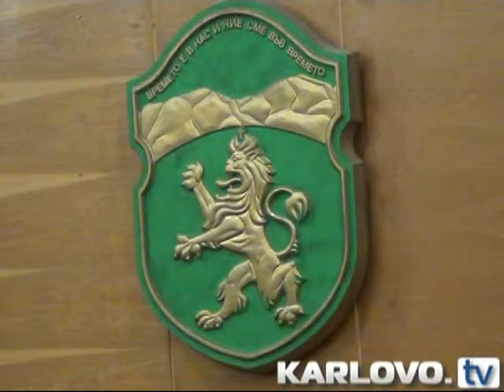Игра на котка и мишка в ОбС Карлово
Питания към кмета Емил Кабаиванов от страна на общинския съветник на левицата Иван Станчев, предизвикаха днес в залата на общината буря от емоции. След размяна на реплики между старейшината и управника на града, едни аплодираха, други се забавляваха. Далеч от хумора обаче, Станчев постави наистина актуални въпроси. Той поиска отговор пренасочвани ли са средства от местния бюджет в раздела за чистотата и защо колите на звеното не минават редовно по някои от районите. Вторият въпрос беше свързан с големия проблем на общината-уличните настилки по селищата в региона. Питане отправи и съветникът от ГЕРБ адвокат Петьо Енев по актуален въпрос. Какво отговори Кабаиванов? Вижте…